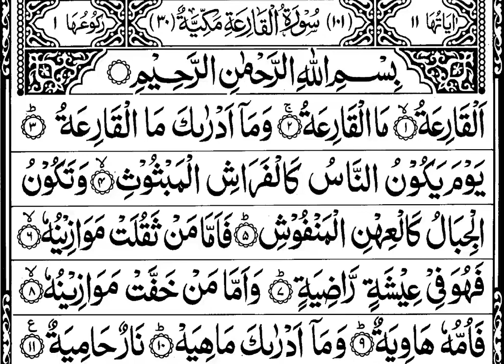101- Surah Al Qari'ah Full | Sheikh Mishary Rashid Al-Afasy With Arabic Text (HD)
101- Surah Al Qari'ah Full | Sheikh Mishary Rashid Al-Afasy With Arabic Text (HD)